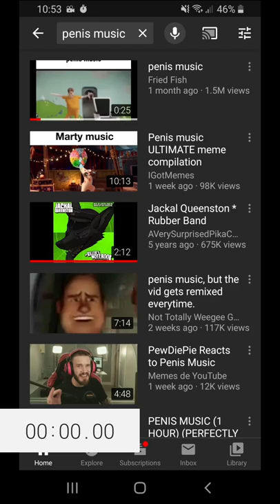Penis Music any% (android) WR at 00:01:66